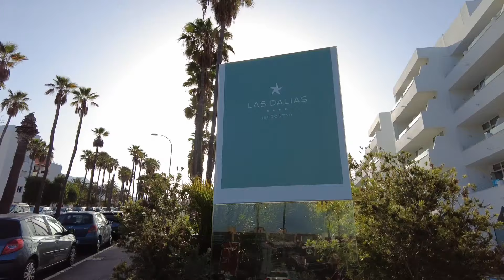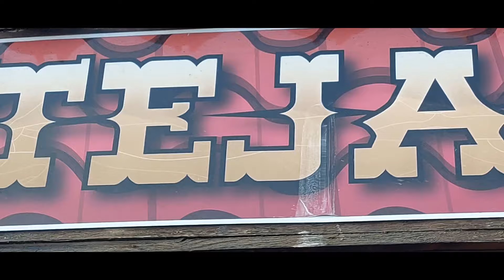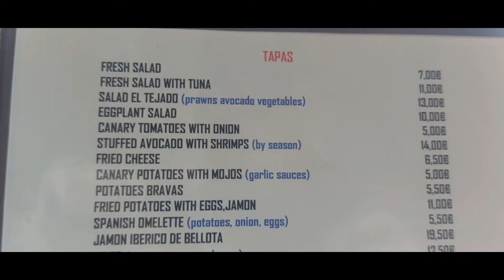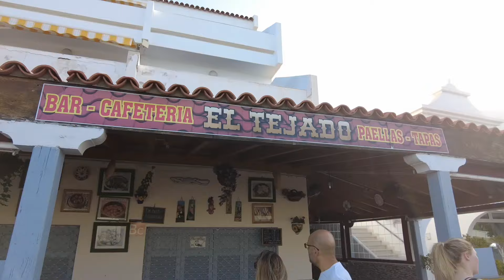Is this the best tapas in Costa ADEJE??